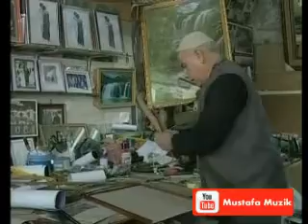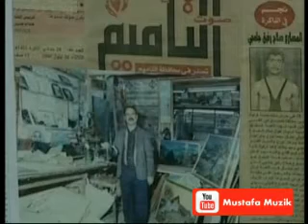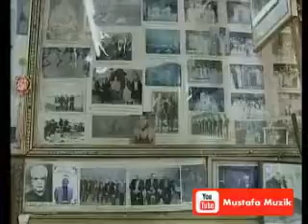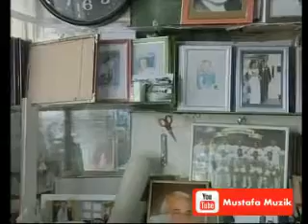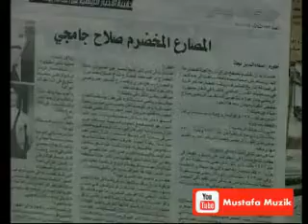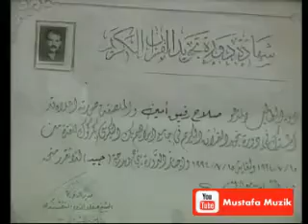لقاء تلفزيوني بين السيدة خالدة توفيق والسيد صلاح جامجي